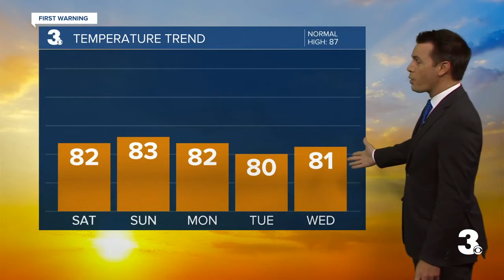Saturday Morning Weather Webcast